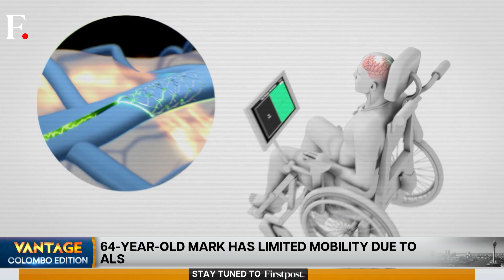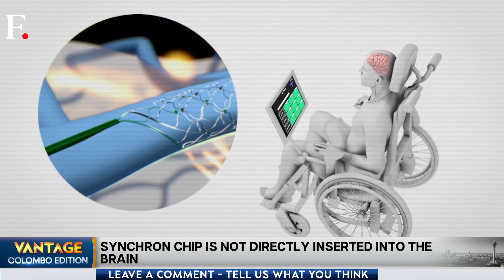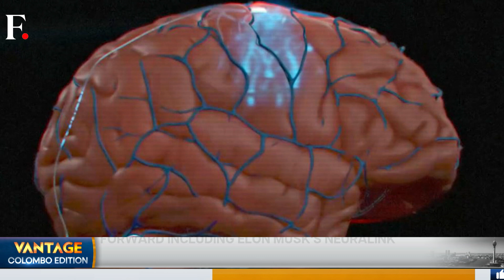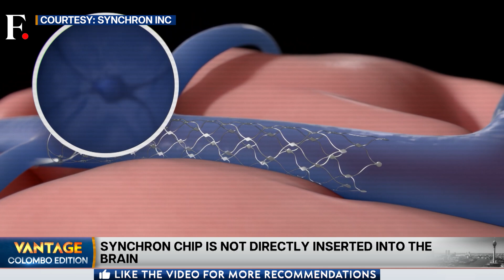Brain Implant Allows Man to Control Amazon's Alexa With His Mind | Vantage With Palki Sharma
A brain implant has allowed a US man to control Amazon's Alexa with his mind. 64-year-old Mark has limited mobility due to ALS. So, a tech startup called Synchron has helped Mark make history by using Alexa only through his mind. Several companies are taking neurotech forward, including Elon Musk's Neuralink. So how does the brain chip work? Why can it control tech with brain signals? Palki Sharma brings you the report.

Amazon | Alexa | US | Amyotrophic Lateral Sclerosis | Brain Chip | Firstpost | World News | News Live | Vantage | Palki Sharma | News